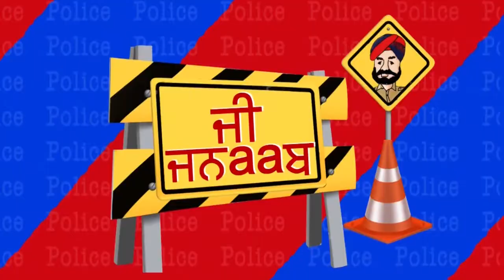G Jnaab || Comedy Show || Jus Punjabi || Part 4